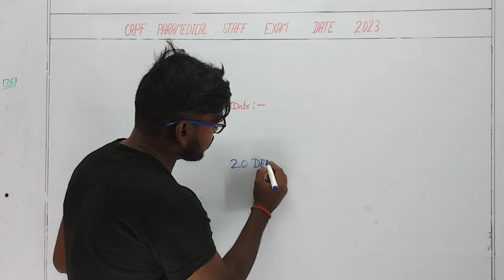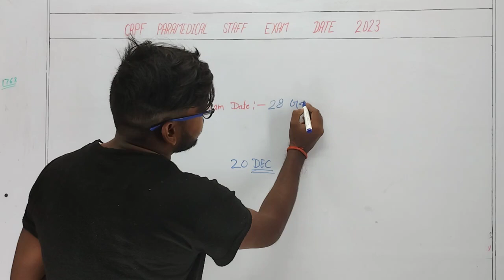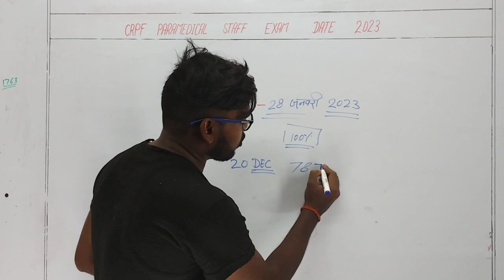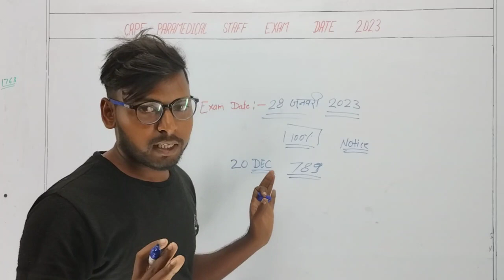CRPF Paramedical Staff Exam date 2022 // CRPF Paramedical Staff written Exam Admit Card 2022